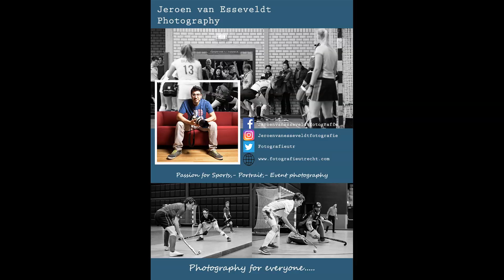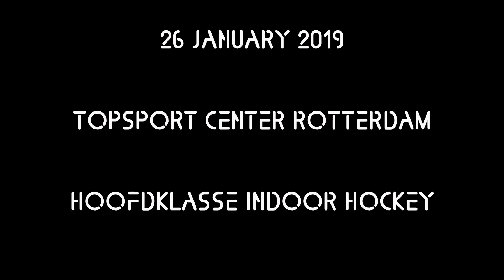26 JAN. '19 HOOFDKLASSE INDOOR HOCKEY - TOPSPORT CENTER ROTTERDAM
26 JANUARY 2019 HOOFDKLASSE INDOOR HOCKEY - TOPSPORT CENTER ROTTERDAM

All photos are made by me "© JVE PHOTOGRAPHY"'

See more of my series from round 5 of the Hoofdklasse Indoor hockey competition at Topsport Center Rotterdam (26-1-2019) on my Flickr Account

Don't miss anything? just stay in tune with JVE PHOTOGRAPHY!